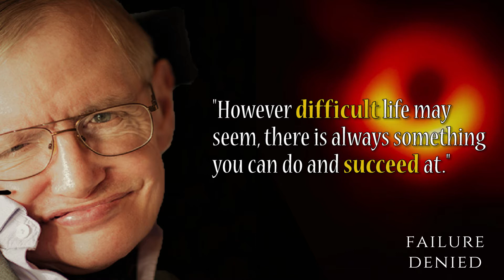Stephen Hawking - TOP INSPIRATIONAL Quotes | Life Lessons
Stephen William Hawking ((8 January 1942 – 14 March 2018) was a theoretical physicist, researcher, cosmologist and an author. He also sat in the chair of Lucasian Professor at Cambridge, the post held by Isaac Newton in 1663. At the time of his death, he was director of research at the Centre for Theoretical Cosmology at the University of Cambridge.
His achievements include Hawking Radiation, Penrose–Hawking theorems, Hawking Energy and many more. His death was a great loss to the world.
This video is dedicated to the top inspiring quotes from Stephen.

Quotes from other scientists:

Einstein -